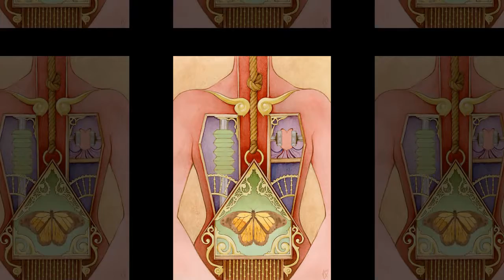Perhaps Perhaps Perhaps / The Pussy Cat Dolls